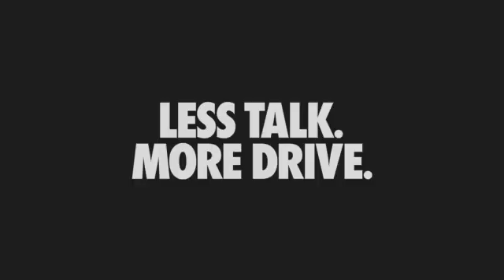Flirtey Drone Delivery of Vault Health COVID-19 Test Kits (Fox News)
Flirtey Conducts Drone Delivery of Vault Health COVID-19 Test Kits to Homes.